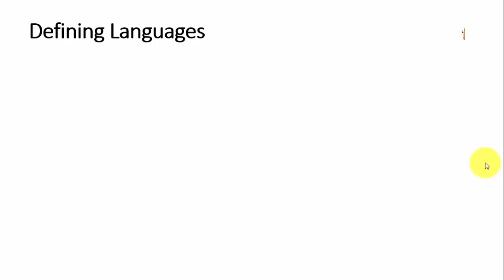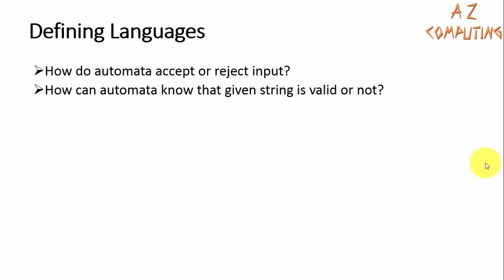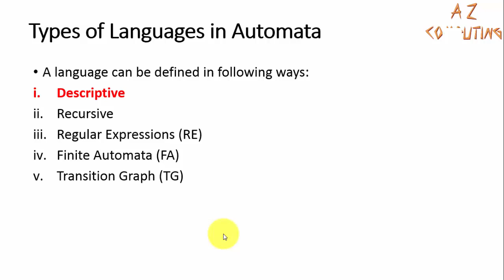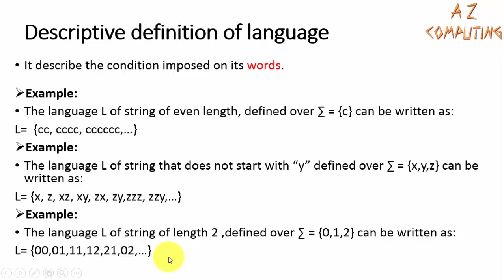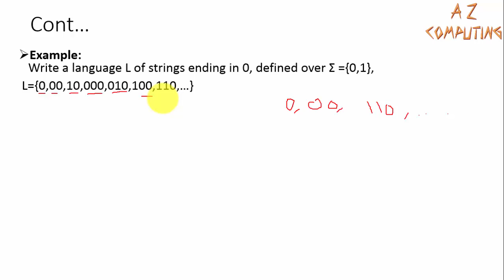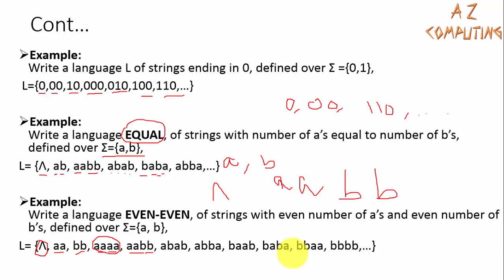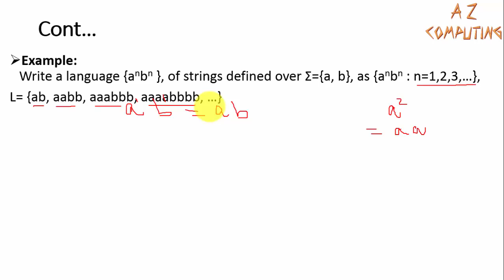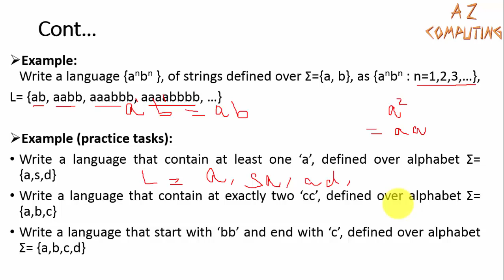Lecture 5_ Descriptive definition of language in automata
There are different ways of defining language in automata, descriptive way of defining language is one of the common way that used to define language in automata.  In this lecture descriptive definition of language is explained with help of examples. The understanding of language is necessary to build strong concept related to theory of automata.